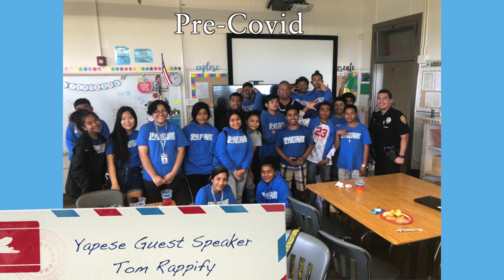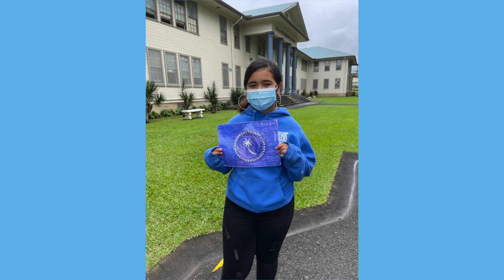FSM Month Video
Thank you for sending in your submissions!